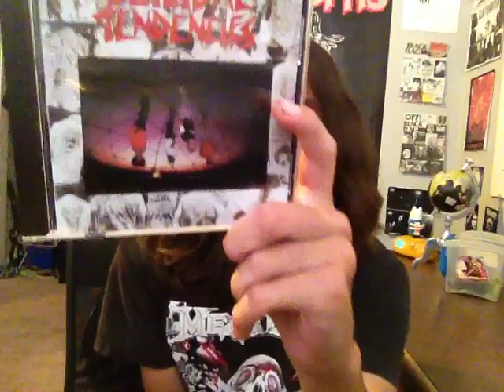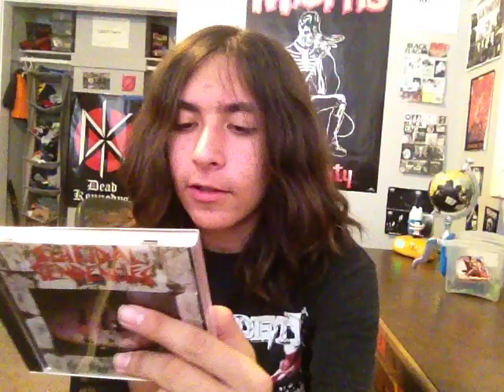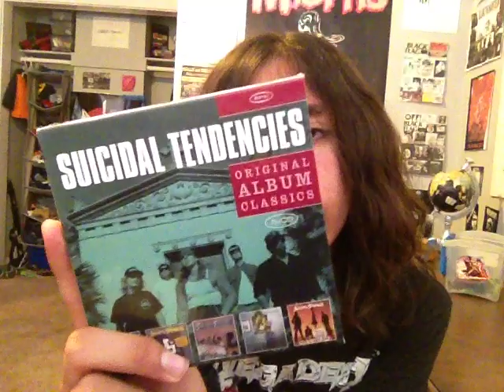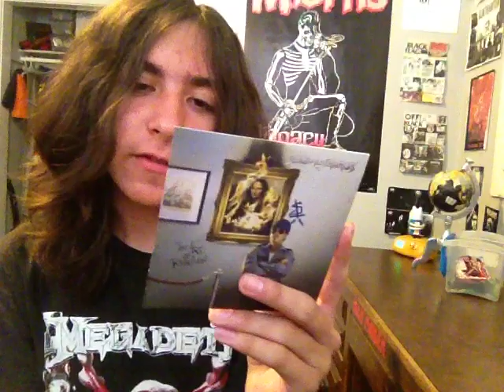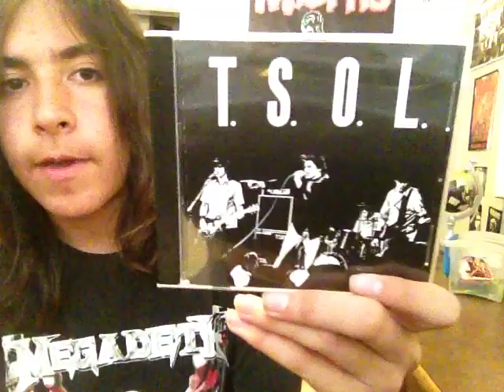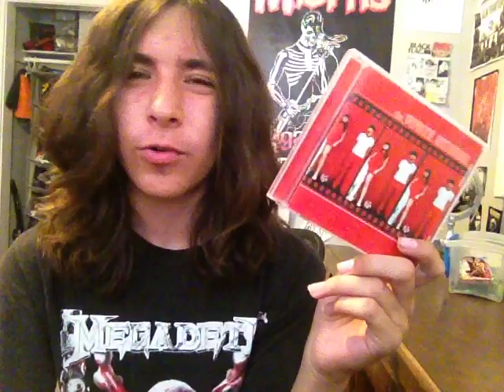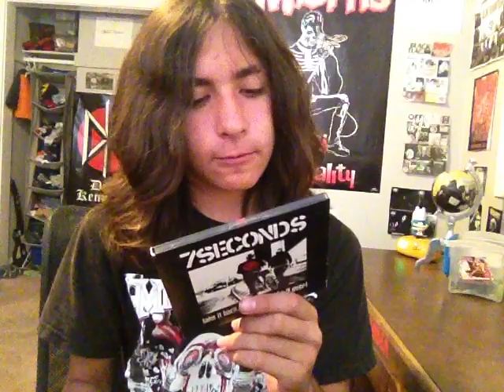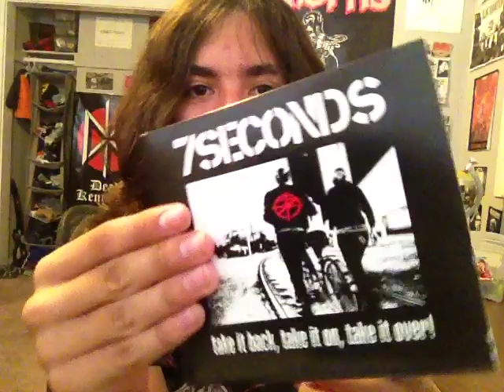CD COLLECTION PART 7: SUICIDAL STRIPES | Julian Gonzalez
Bands Mentioned:

Ozzy Osbourne
Suicidal Tendencies
The White Stripes
7 Seconds